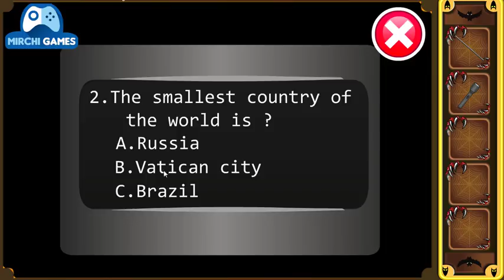The Unknown Secret Walkthrough | Mirchi Escape Games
The  Unknown Secret Walkthrough